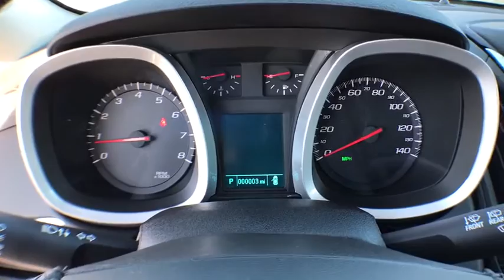2017 Chevrolet Equinox Denver, Lakewood, Wheat Ridge, Englewood, Littleton, CO CV3391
2017 Chevrolet Equinox  - Stock#: CV3391 - VIN#: 2GNFLFE30H6205559

11001 West I-70 Frontage Road N

2017 Chevrolet Equinox LT 3.6L V6 SIDI AWD.brbr Price includes applicable rebates and dealer fees of $599, excluded tax, title and licensing: $500 - General Motors Consumer Cash Program. Exp. 10/31/2016, $500 - Chevrolet National Purchase Bonus Cash. Exp. 10/31/2016, $750 - Chevrolet Select Market Bonus Cash. Exp. 10/31/2016